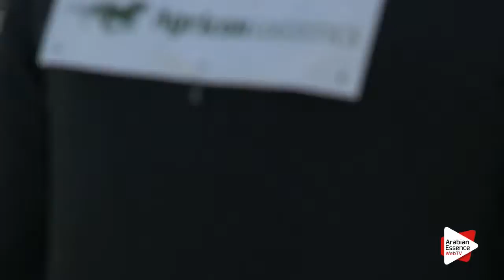Strohen 2016 - Class 15 Geldings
International Days For Arabian Horses 2016 - European C-Show - Strohen (D)July 9, 2016